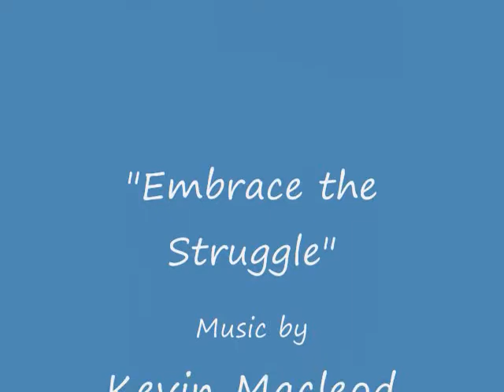hammer circuit brian_0001.wmv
Brian Terry does sledgehammer circuit.